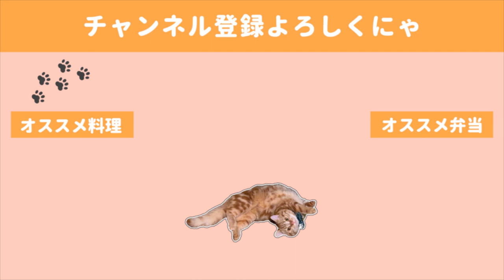【お弁当作り】フライパンなしで作れるお手軽エビ料理とハムエッグ 弁当／猫、ウインクを覚える【English subs】【bento】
🍙献立🍙
・海老のトースター焼き
・ハムエッグ
・いんげんのさっぱり炒め
・キャベツサラダ（常備菜）

◇BGM◇